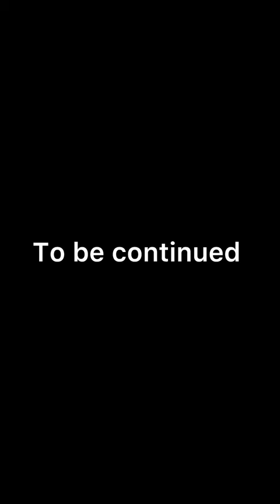Rich kid takes advantage of their maid || Edith Hanson